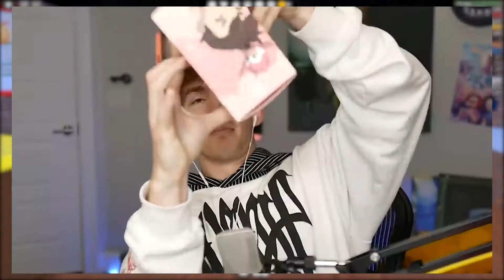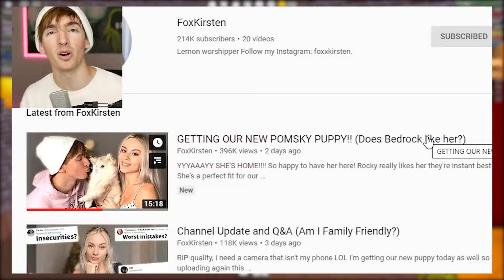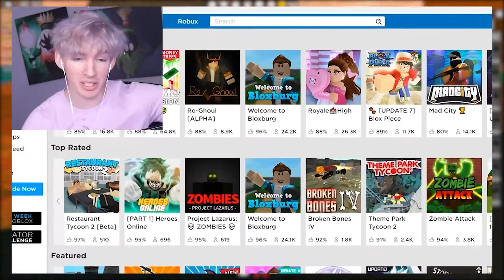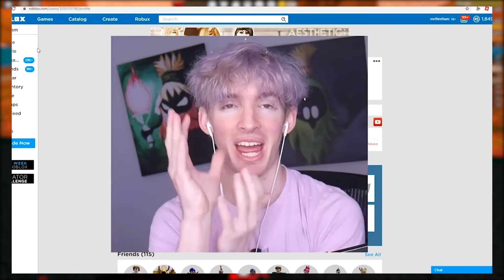Crazy Secrets You Didn't Know About Flamingo *OMG*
Roblox Equals is your hub for all things Roblox! Make sure to check out our daily Roblox Gaming videos for all of you.